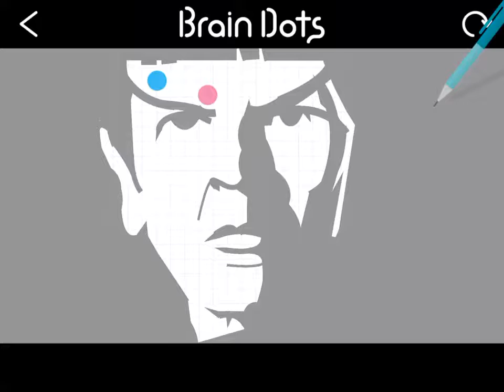I have cleared a popular stage on Brain Dots!